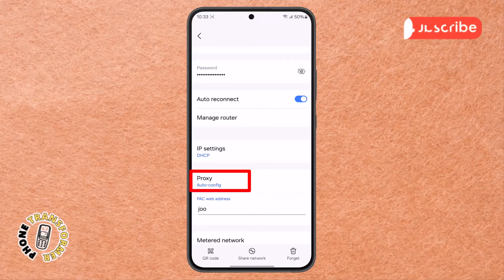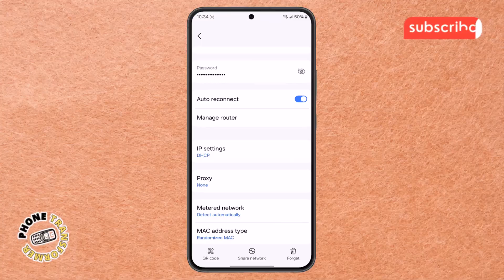How to Disable Proxy Settings on Android - Full Guide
Have you ever tried to browse the internet on your Android device, only to find that certain websites won’t load or your connection feels slow? One common culprit can be unwanted proxy settings that redirect your traffic and cause issues without you realizing it. If you’re struggling with connection problems or suspect your proxy settings might be causing trouble, this video is here to help.

In this quick and easy tutorial, you’ll learn how to disable proxy settings on your Android phone or tablet. We’ll guide you step-by-step through the settings you need to adjust to restore your normal internet connection and improve browsing speed.

By watching this video, you’ll discover how to access your network settings, identify if a proxy is enabled, and turn it off safely. You’ll also get tips on when to use proxy settings and when it’s best to keep them disabled to avoid future issues.

Search-friendly phrases you’ll find helpful:

* How to disable proxy settings on Android
* Turn off proxy on Android phone
* Android proxy settings not working
* Remove proxy server Android
* Fix proxy issues on Android device